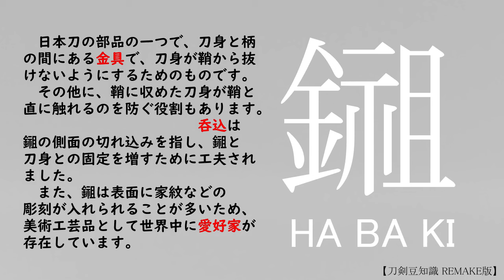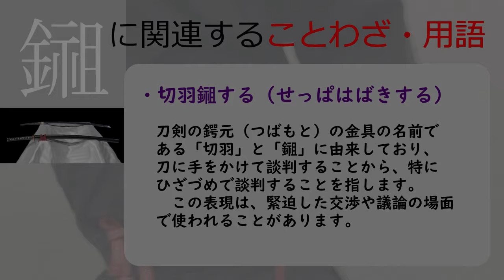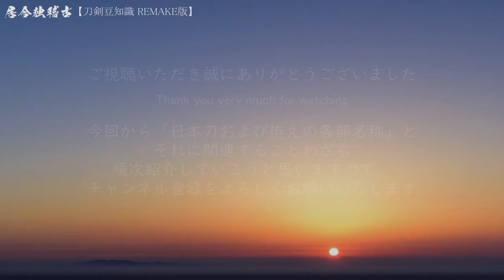【刀剣豆知識編 改】「鎺はばき」居合独稽古（登録者1000人目標）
日本刀および拵の各部名称
シーズン19．刀剣豆知識編　鎺
刀の名称紹介と関連することわざ。

【目次】
00:00　オープニング
02:30　日本刀紹介
03:27　拵え説明
04:23　ことわざ解説
06:00　エンディング